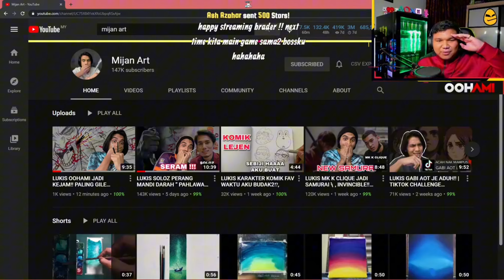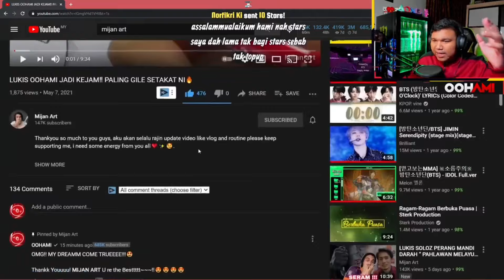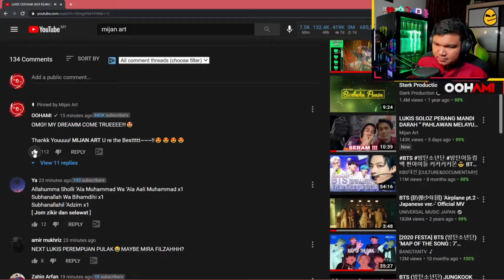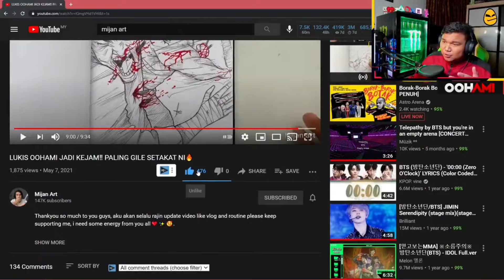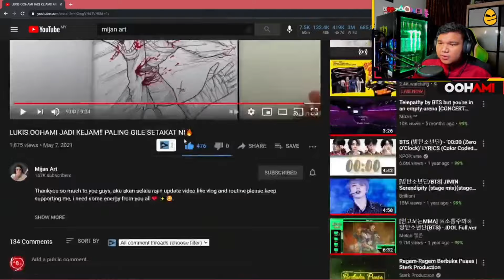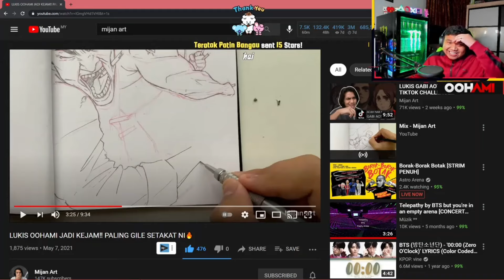[Oohami React] Oohami Art [Clip 07/05/2021]